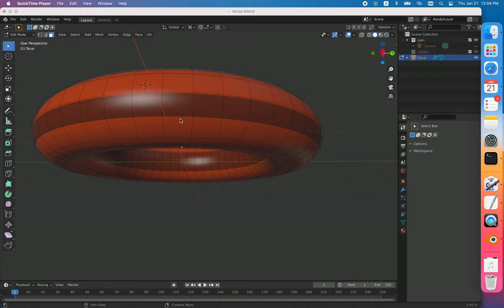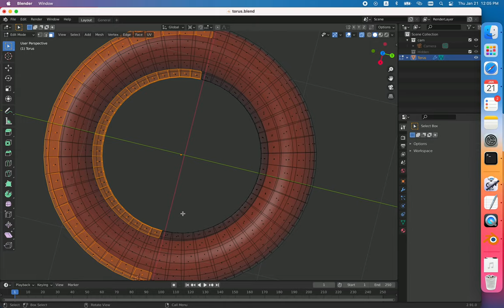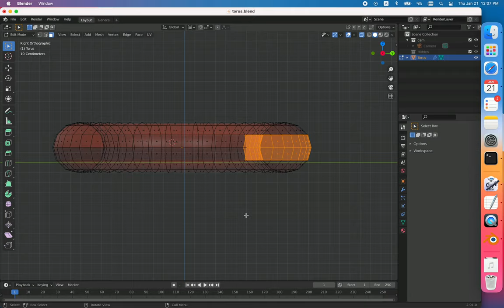Select hidden vertices behind through the object in Blender 2.9 on Apple Silicon M1 laptop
How to select hidden vertices behind through the object in Blender 2.9 on Apple Silicon M1 laptop, intersect selections / combine selections, subtract from the selection.